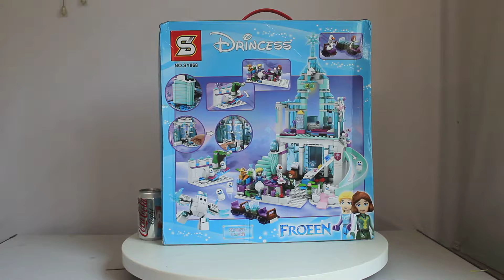Mở hộp Sheng Yuan SY868 Lego Disney Princess 41148 Elsa’s Magical Ice Palace giá sốc rẻ nhất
Bán Lego Disney Princess 41148 Lepin 25002 Sheng Yuan SY868 Bela 10664 Elsa’s Magical Ice Palace Xếp hình Cung điện băng huyền bí của Elsa 731 khối giá sốc rẻ nhất, chất lượng tốt, tương thích hoàn toàn Lego chính hãng xịn

Chúng tôi bán các mẫu xếp hình lắp ráp Lego của Sheng Yuan mới nhất giá sốc rẻ nhất tại
Chúng tôi bán các mẫu xếp hình lắp ráp Lego Disney Princess mới nhất giá sốc rẻ nhất tại